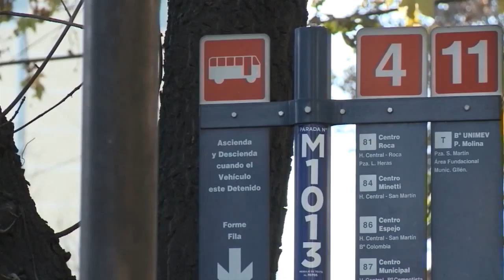NU 20: 02 de Junio - Paro de transporte propuesto para el 9 de Junio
Entrevistado:
Rodolfo Calcagni (Titular SIPEMON)

NU20 de Lunes a Viernes a las 20hs, en Vivo por SeñalU